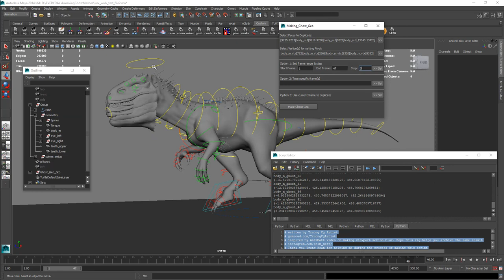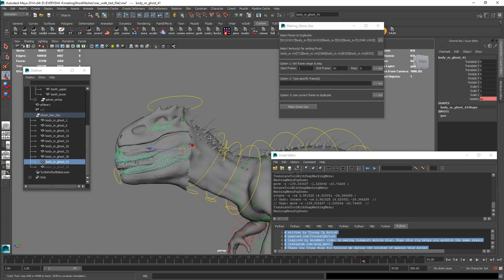Making Ghost Geo - Maya script (aka Smear animation)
Just select faces to duplicate, vertice(s) for pivot and frames. Run, and Done. Hope you like it. And let me know if you have any suggestions/ bugs.